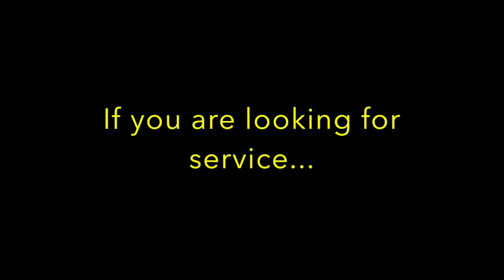UT Gamma Rho Lambda Colony Recruitment Video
Rush Gamma Rho Lambda at the University of Texas Fall 2015!

Song: Birdhouse in your soul
Artist: They Might Be Giants